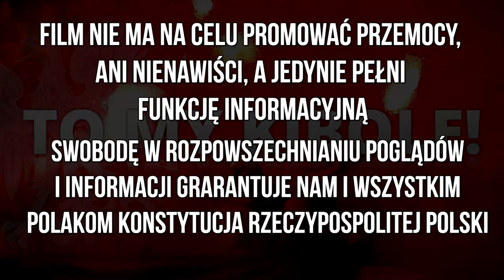''WELCOME TO THE JUNGLE'' - Oprawa Legii Warszawa z Aston Villą 21.09.2023